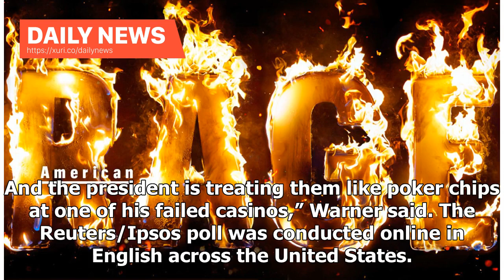Daily News - Poll: 47% of Americans blame Trump for government shutdown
Get breaking news alerts and special reports. The news and stories that matter, delivered weekday mornings. Dec. 27, 2018 / 8:59 PM GMTMore Americans blame President Donald Trump than congressional Democrats for the partial U.S. government shutdown, a Reuters/Ipsos poll released on Thursday found, as lawmakers returned to Washington with no quick end to the shutdown in sight. Forty-seven percent of adults in the U.S. hold Trump responsible, while 33 percent blame Democrats in Congress, according...